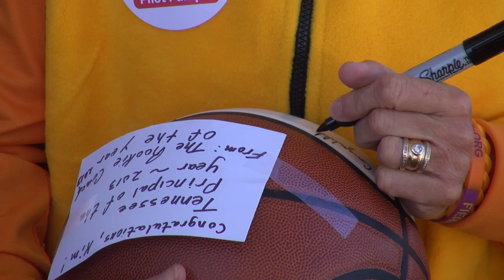Warlick Teams Up With Pilot To Help United Way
Tennessee women's basketball coach Holly Warlick served as a "Pilot Celebrity Pumper," on Oct. 9, 2013, helping Pilot convenience stores in a fundraising campaign to benefit the United Way of Knoxville.